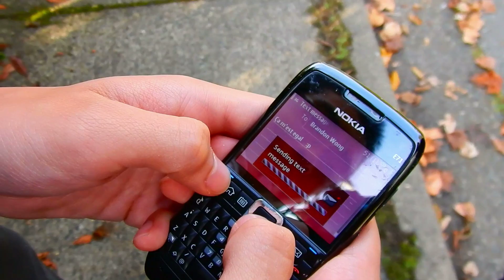Faites Attention! | An Infomercial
An Infomercial about distracted walking and carelessness, Don't let minor things distract you from the bigger picture. Put away your phone and focus on your well being! This was a french project, in case you didn't know. Filmed in 2 hours and edited in 4 hours.

Video has some audio clips from ICBC's ▶ Distractions Ad "Stoplight"
Other audio can be found on Youtube.

Camera ▶ Canon PowerShot ELPH 150IS
Tripod and camera grip

Thanks to all who were in this!
Oh hey im Solo, this is my channel for all things what. I upload anything i capture, mainly videos of events, trips or anything that strikes me as important to document! I always try to capture interesting things to make into a story.  I really have no set upload schedule so don't expect a daily upload, i do it at my pace and that's how it will be done. Is that clear? Good, Alright then.